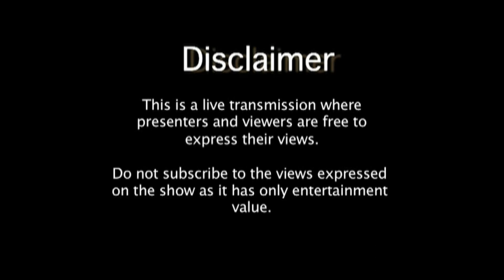Parmeshwar ka Rajya - 14/12/22